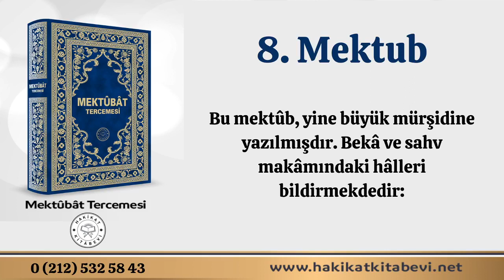8. mektub | Mektubat tercemesi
SEKİZİNCİ MEKTÛB
Bu mektûb, yine büyük mürşidine yazılmışdır. Bekâ ve sahv makâmındaki hâlleri bildirmekdedir:

Kölelerinizin en aşağısı olan Ahmed, yüksek kapınıza sunar ki, sahva getirdikleri ve bekâya kavuşdurdukları günden beri şaşılacak bilgiler ve işitilmemiş ma’rifetler durmadan, birbiri ardınca ihsân olunmakdadır. Bunların çoğu, büyüklerin söylediklerine ve bildirdiklerine uymamakdadır. (Vahdet-i Vücûd) ve buna benzer şeyler için söyledikleri şeyleri dahâ o hâlin başında ihsân etdiler. Çoklukda, ya’nî mahlûklar aynasında birliği, ya’nî yaratanı görmek hâsıl oldu. Bu makâmdan çok yukarı derecelere çıkardılar. Bu bilgilerden çeşid çeşid bildirdiler. Fekat, o makâmların ve ma’rifetlerin alâmetleri, işâretleri, o büyüklerin sözlerinden açıkça anlaşılamıyor. Büyüklerden birkaçının sözlerinde kısaca ve kapalı bildirilmişdir. Bunların doğru olduğuna en sağlam şâhid, islâmiyyet ve Ehl-i sünnet âlimlerinin söz birliği ile bildirdiklerine uygun olmalarıdır. Hiçbirşey dîn-i islâma uygunsuz olmuyor. Hiçbiri felesoflara ve onların kısa aklları ile anlayıp bildirdiklerine uygun düşmüyor. Hattâ, islâm âlimlerinden olup da, Ehl-i sünnetden ayrılmış olanların bildirdiklerine de uymuyor. Kazâ ve kader bilgisinde, kulun kuvveti işe te’sîr etdiği gösterildi. İşi yapmadan evvel gücü, kudreti yokdur. İş yapılırken kudret verilir. Teklîf, ya’nî Allahü teâlânın emrleri ve yasakları, Ehl-i sünnet âlimlerinin bildirdikleri gibi sebeblerde ve uzvlarda selâmet bulunduğu zemân yapıldığı anlaşıldı. Bu makâmda kendimi Hâce Nakşibend “kaddesallahü teâlâ sirrehül akdes” hazretlerinin izinde buluyorum. Kendileri bu makâmda idi. Hâce Alâ’üddîn-i Attâr hazretleri de, bu makâmdan pay almışdır. Bu yüksek zincirin büyük halkalarından biri, hâce Abdülhâlık-ı Goncdevânî “kaddesallahü sirrehül akdes” hazretleridir. Eski büyüklerden, hâce Ma’rûf-i Kerhî ve imâm-ı Dâvüd-i Tâî ve Hasen-i Basrî ve Habîb-i Acemî “kaddesallahü teâlâ esrârehümül mukaddese” hazretleri de bu makâmdadırlar. Bu makâmdaki hâllerin sonu, tam bir uzaklık ve yabancılıkdır. İş ilâc kabûl etmez hâle gelmişdir. Perdeler arada oldukça çalışarak, uğraşarak perdeler kaldırılabilir. Şimdi kendini büyük bilmesi en büyük perdesidir. Onu bu dertden kurtaracak bir tabîb ve okuyacak bir sâlih yokdur. Sanki tam bir yabancılığa ve ayrılığa, kavuşmak ve birleşmek adını vermişler. Yazıklar olsun! Yûsüf ile Zelîhânın beyti onun hâline uygundur.

Kendimi güçsüz yaratılmış bir kul biliyorum. Bütün âlemi de ve herşeyin yaratanı olan tam kudret sâhibini de biliyorum.

Ve Onu yaratıcı ve herşeye gücü yetici olmakdan başka dürlü bilmiyorum. Mahlûklarına benzemesi ve herşeyde Onun görünmesi gibi şeyler bilmiyorum. Fârisî mısra’ tercemesi:

Hangi aynada görülebilir O?

Ehl-i sünnet âlimleri ba’zı işlerinde kusûr yapsa bile, onların Allahü teâlâ için ve Onun sıfatları için söyledikleri bilgiler, o kadar çok doğru ve o kadar çok nûrludur ki, o sözlerin güzelliği yanında, o kusûrları hiç görünmüyor. Tesavvufculardan çoğu, o kadar riyâzetler ve mücâhedeler, sıkıntılar çekdikleri hâlde, Allahü teâlânın zâtı için, sıfatları için inanışları, tam doğru olmadığından, bunlarda öyle güzellik görülmüyor. Bunun için, âlimlere ve ilm öğrenenlere muhabbet çok oluyor. Onların hâli, tatlı geliyor. Onların arasında bulunmak istiyorum. Dört başlangıçdan olan (Telvîh) kitâbını onlarla konuşmak ve (Hidâye) fıkh kitâbını onlarla birlikde okumak arzû ediyorum. Allahü teâlânın ilminin bütün mahlûklarla berâber olduğunu ve her şeyi kaplamış olduğunu, âlimlerin bildirdikleri gibi anlıyorum. Bunun gibi, Allahü teâlâ bu mahlûklar değildir. Bunlara bitişik, bunlardan ayrı, bunlarla birlikde, bunlardan uzak, âlemi kaplamış, herşeye sinmiş olmadığını biliyorum. İnsanların kendilerini ve sıfatlarını ve işlerini Allahü teâlâ yaratıyor, biliyorum. Onların sıfatlarının, Onun sıfatı ve onların işlerinin Onun işleri olmadığını anlıyorum. Her işin Onun kudreti ile yapıldığını, mahlûkların kudretleri ile olmadığını anlıyorum. Ehl-i sünnet âlimleri de böyle söylemekdedir. Allahü teâlânın yedi sıfatının var olduğunu ve irâde sıfatının da olduğunu biliyorum. Kudret sıfatının, bir işi yapmağa ve yapmamağa gücü yetmek olduğunu iyi anlıyorum. İsterse yapar, istemezse yapmaz demek değildir. Çünki, istemezse demek, irâde sıfatı yok demekdir. Bu ise olamaz. Kudreti, felesoflar ve ba’zı tesavvufcular böyle anlamışlardır. Bu sözleri, Allahü teâlânın mecbûr olmasını gösterir. Onu tabî’at kanûnları gibi yapmış olurlar. Her şeyi tabî’at yapıyor demelerine uygun olur. Kazâ ve kader bilgilerini Ehl-i sünnet âlimlerinin bildirdikleri gibi anlıyorum. Mal sâhibi, mülk sâhibi, kendi malını, mülkünü dilediği gibi kullanır. İnsanların bir işe uygun yaratılmasını, ya’nî kâbiliyyet ve isti’dâdı, hiç te’sîrli görmüyorum. Çünki, te’sîr olursa insanlar mecbûr edilmiş olur. Allahü teâlâ seçer, dilediğini yapar. Başa gelenleri bildirmek vazîfe olduğu için, saygısızlık olacak kadar yazdım.